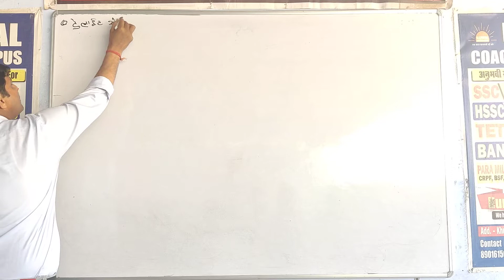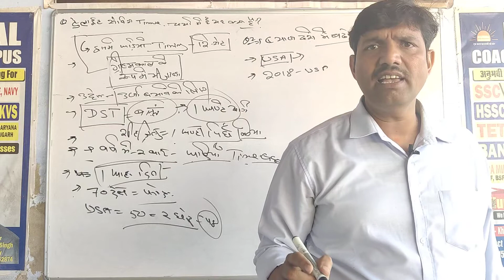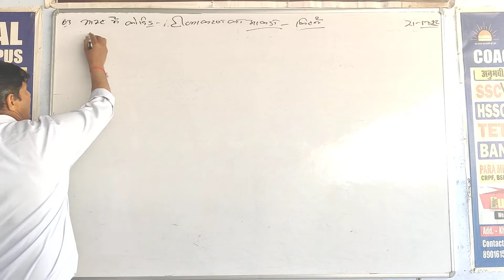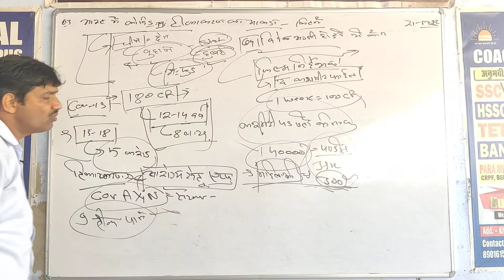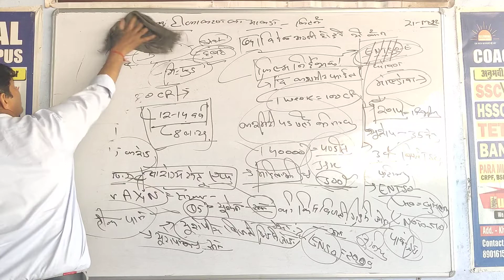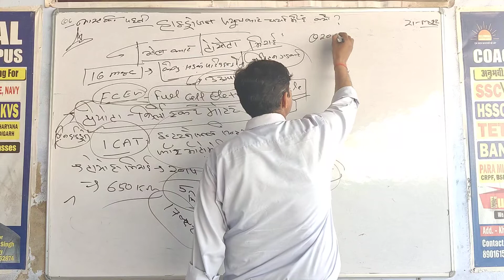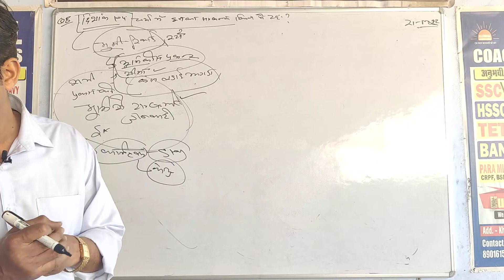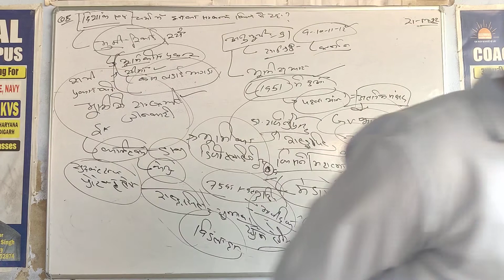20 March | Daily Currents Affairs-70 | Important Questions | All Exams | by Hemant sir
# Daily Currents Affairs
# All Exams
current By UJJWAL COCHING CAMPUS AKODAA
GK class By Hemant sir